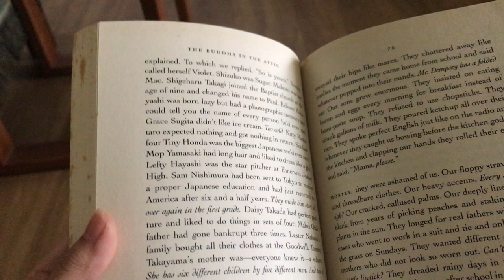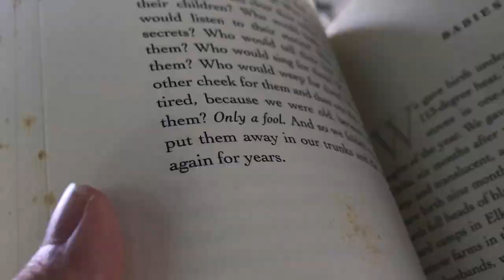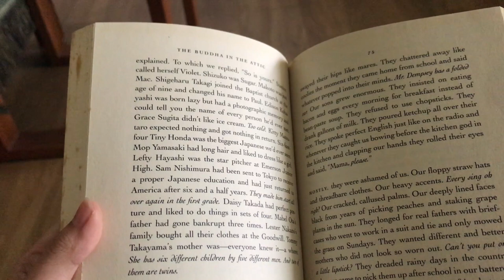the buddha in the attic - reading vlog + review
The Buddha in the Attic (Julie Otsuka)

1. mountain trails (jishle)